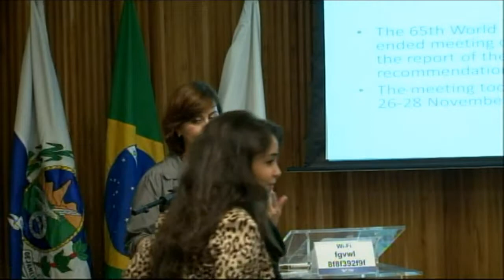Negotiations Over a Binding R&D Convention: Global Public Goods for Health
Claudia Chamas
Oswaldo Cruz Foundation